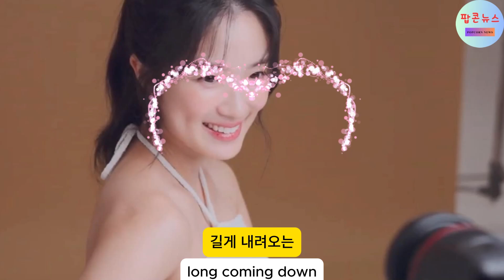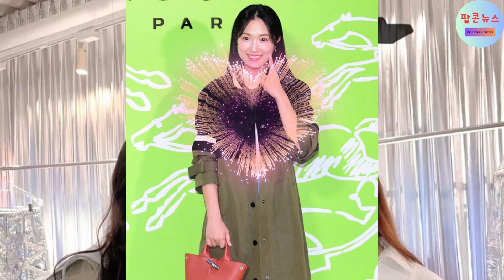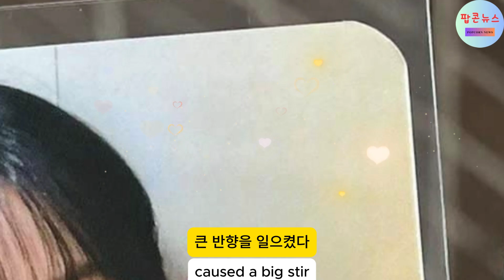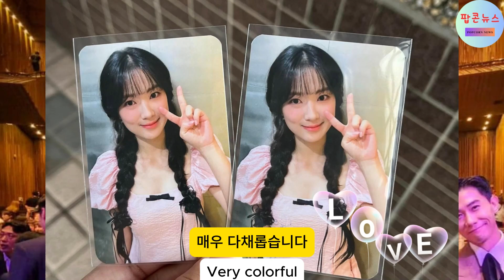'인간 비타민' 김혜윤, 성수동을 환하게 비추는 미소 요정!,"Vitamin Human" Kim Hye-yoon's Smile Shines at Seongsu!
김혜윤,KimHye-yoon,'인간 비타민' 김혜윤, 성수동을 환하게 비추는 미소 요정!,"Vitamin Human" Kim Hye-yoon's Smile Shines at Seongsu!.
김혜윤, '인간 비타민'이라 불리는 그녀의 해사한 미소가 다시 한 번 성수동을 밝히고 있습니다. 최근 김혜윤은 서울의 핫플레이스 성수동에서 포착되어 많은 팬들의 시선을 사로잡았습니다. 성수동에서 찍힌 임솔 사진들은 그녀의 청순하면서도 빛나는 미모를 그대로 담아내고 있으며, 이를 본 네티즌들은 "성수동에 비타민이 내렸다"는 반응을 보이고 있습니다.

김혜윤의 성수동 핫플 방문은 그녀의 미소와 더불어 성수동의 분위기를 한층 더 생동감 있게 만들었습니다. 이곳에서 그녀는 자연스러운 스타일링과 밝은 미소로 팬들의 마음을 사로잡으며, 다양한 임솔 사진들이 온라인 커뮤니티에서 화제를 모으고 있습니다. 성수동에서 빛나는 김혜윤의 미소는 단순한 아름다움을 넘어서 긍정적인 에너지를 퍼뜨리고 있습니다.

김혜윤의 성수동에서 찍힌 임솔 사진 몰아보기를 통해 그녀의 매력을 다시 한 번 확인할 수 있습니다. 이번 사진들은 그녀의 해사한 미소와 함께 성수동의 핫플레이스를 더욱 빛나게 하고 있으며, 팬들에게 힐링을 선사하고 있습니다.

이처럼 김혜윤의 성수동 방문 소식과 그녀의 임솔 사진은 계속해서 뜨거운 관심을 받고 있으며, '인간 비타민'으로서의 그녀의 매력을 다시 한 번 입증하고 있습니다.
Kim Hye-yoon, known as the "Vitamin Human," is once again brightening up Seongsu-dong with her radiant smile. Recently, she was spotted in Seongsu-dong, a hot spot in Seoul, capturing the attention of many fans. The photos of her taken in Seongsu showcase her pure yet glowing beauty, leading netizens to react with comments like, "Vitamin has arrived in Seongsu."

Kim Hye-yoon's visit to this hot spot has enhanced the lively atmosphere of Seongsu-dong alongside her smile. There, she captivates fans with her natural styling and bright smile, while various photos are gaining attention in online communities. The shining smile of Kim Hye-yoon in Seongsu goes beyond mere beauty, radiating positive energy.

Through the collection of her photos taken in Seongsu, fans can once again appreciate her charm. These photos not only highlight her radiant smile but also further illuminate the hot spots of Seongsu, providing healing moments for fans.

Thus, news of Kim Hye-yoon's visit to Seongsu and her photos continue to garner hot interest, reaffirming her charm as the "Vitamin Human."